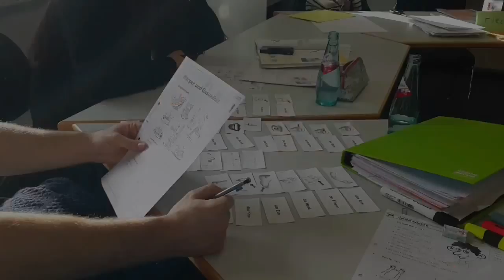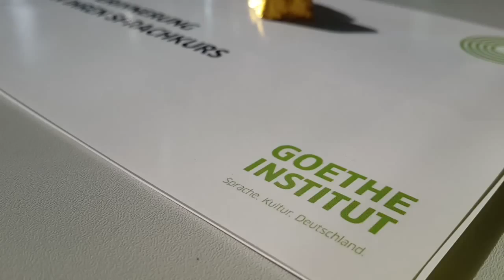Mein GOETHE Video(musik von Deadly Combo)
This is a video for my "4 Wochen Intensiv+Plus" course.

My Liebe Teilnehmers(from Right to Left),
Andy, Liliana, George, KuanHsun, Paula, Ryan(a.k.a. Poetic Spitz)
and My Lehrerin Claudia,
Vielen Dank!

Thank you Deadly Combo(and Poetic Spitz) for such Fantastic Music.

Endlich,
I want to say Thank You to all My Friends in my video,
for your Great Interest and Wonderful Support.

Vielen Dank für Alles!

p.s.
I ask for your generosity with my poor Grammatik Fehlers.
(Beide ;-) mein Englisch und mein Deutsch)